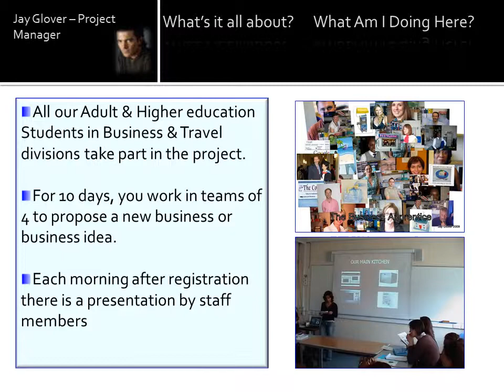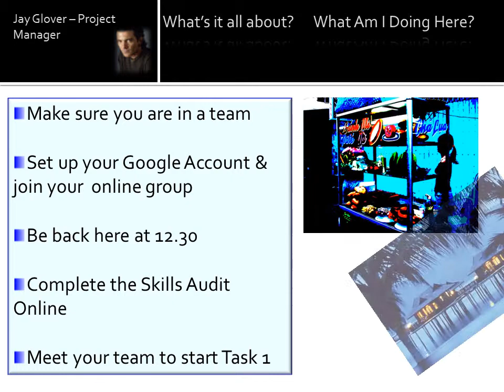Apprentice Welcome 2011 12